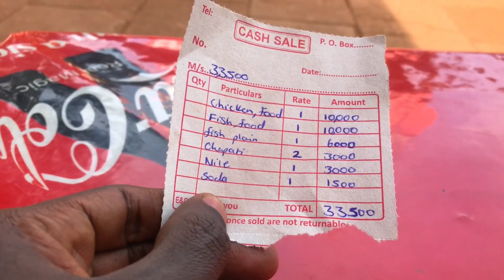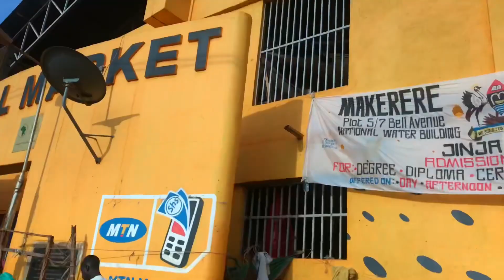Discovering Jinja City ,the Source of the Nile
Jinja, Uganda's vibrant city, exudes charm with its scenic beauty and cultural richness. Situated on the shores of Lake Victoria and the source of the Nile River, Jinja offers breathtaking views and water adventures. Known as the "Adventure Capital of East Africa," it attracts thrill-seekers for activities like white-water rafting and bungee jumping. Beyond its natural wonders, Jinja boasts a rich history, with landmarks like the historic Owen Falls Dam and the cultural hub of Main Street showcasing its heritage. With its blend of adventure, culture, and stunning landscapes, Jinja captivates visitors, making it a must-visit destination in East Africa.